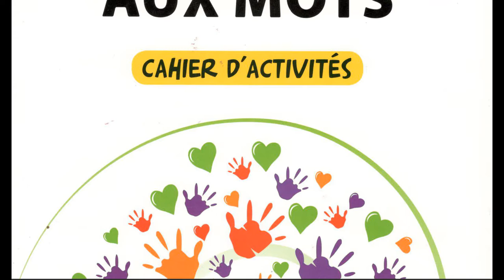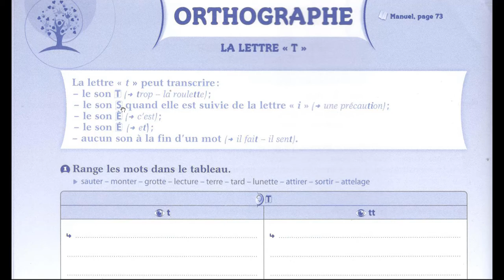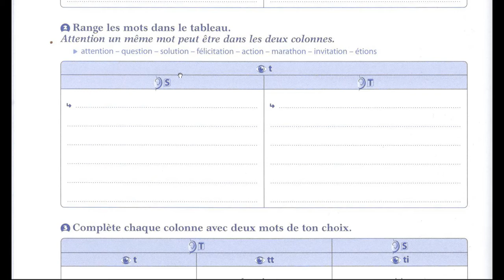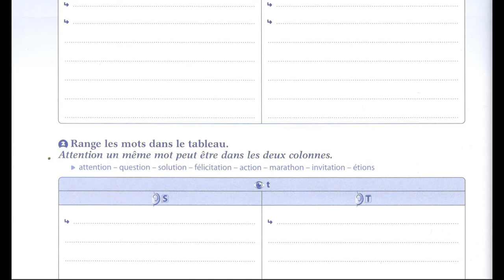La lettre t et ses différents sons qu'elle transcrit -correction